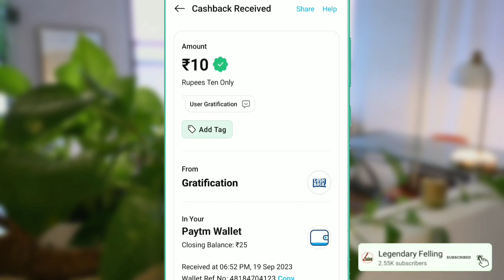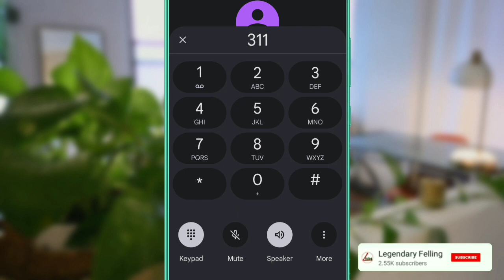1 Miss Call 10₹🤑Instant Redeem Paytm Cash | New Earning App 2023 Today | Instant payment earning app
new earning application today, new erning app, new paytm cash earning app,new paytm earning application, paytm cash earning apps 2022 today, paytm cash today, paytm earn today, paytm earning,

1 Miss Call 10₹🤑Instant Redeem Paytm Cash | New Earning App 2023 Today | Instant payment earning app

0:20 paytm cash earning apps
01:00 earn paytm cash
01:30 Paytm Earning App 2023 Today
02:00 paytm earning apps
02:20 new earning app today
02:40 instant payment earning app